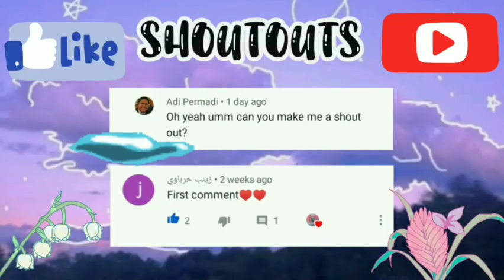🥳Birthday Party Makeover 🥳 | TOCA GAMER